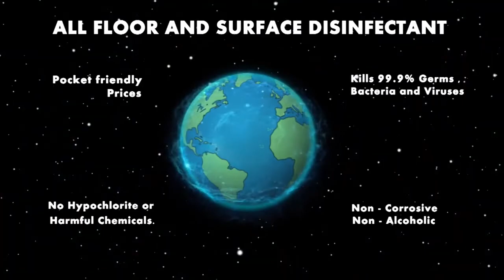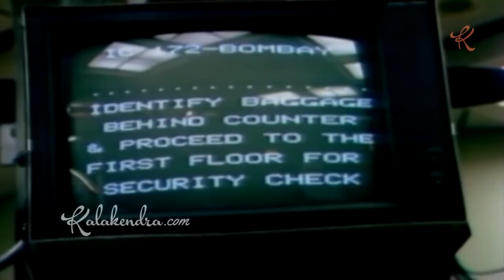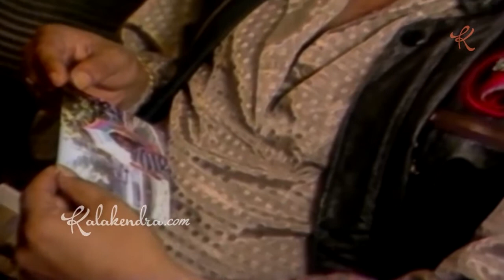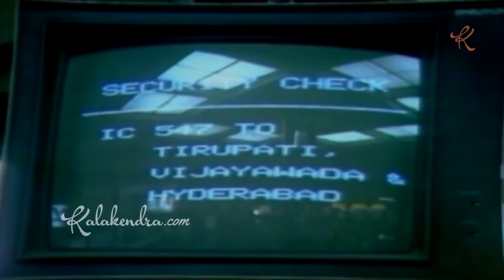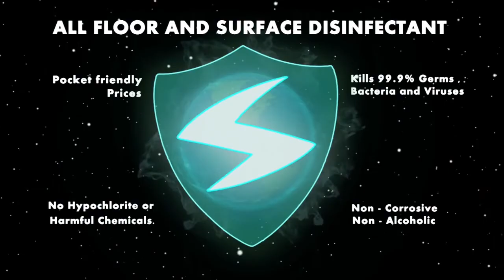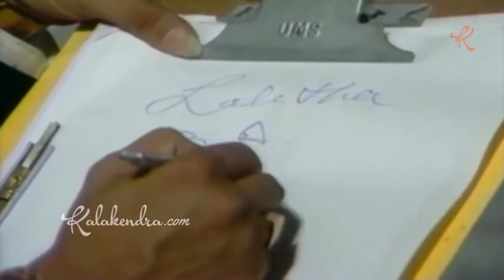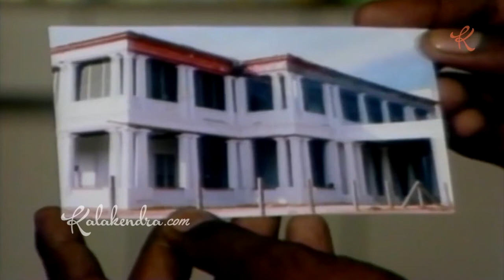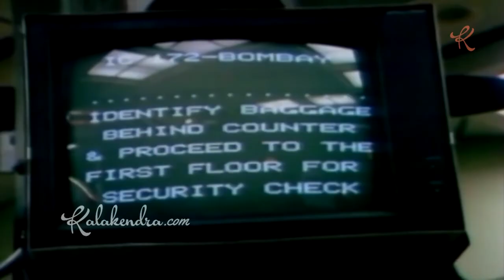Mouli Marathon Flight 172